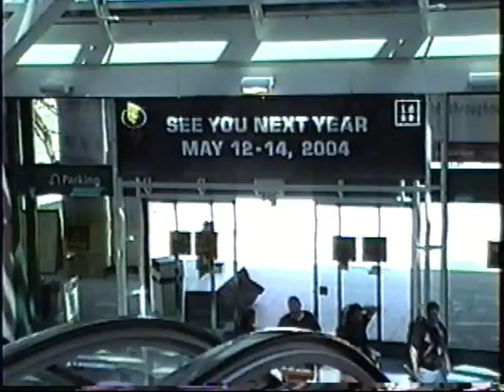E3 2003 - West Hall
The majesty of E3's West Hall which houses Sony and Nintendo.